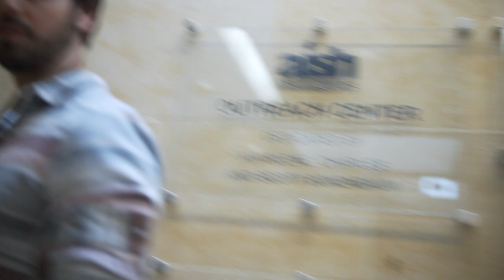Day In The Life - Groom (Wedding)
Follow David Thomson and see what a day in the life of a Groom looks like before & during the wedding!

“Day in The Life” was created to show the different professions and lifestyles that exist in the world. Each video is centered around a specific person and profession with an in depth view of what a typical day looks like for them.

Ideas for future videos? We’d love to hear from you!

Special Thanks:
Thomson family + friends
Ramon Charles